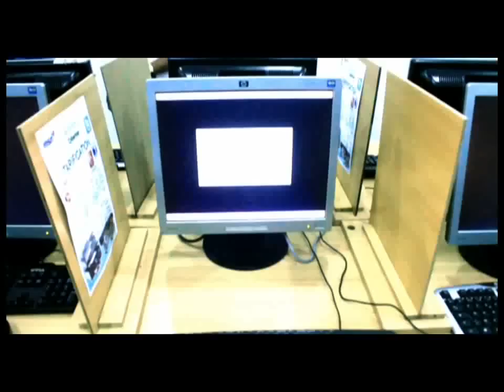Sr Lydie Nseya dans "Kora"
Celle ci est une musique congolaise de la Sr Lydie Nseya "Gratuit,'' qui parle de
Pour visionner Gratuitement vos musiques congolaises,
Souscrivez s'il vous plait sur k2amusictv en cliquant sur ce lien:
Nous nous engageons à vous apporter la musique congolaise dans son ensemble
Nous promettons de vous apporter la musique congolaise les plus intéressantes produites depuis la République Démocratique du Congo dans son ensemble, comme vous les aimez et dans toute sa pureté musicale noire.
Cette musique est la meilleure et la plus sollicitée actuellement. Elle est  offerte gratuitement par  "k2amusictv" aux amoureux et passionnes de la musique congolaise que vous êtes.
Merci pour votre souscription aux meilleures vidéos de la musique congolaise.
Couvert par AFOREVO. Offert par k2amusictv.